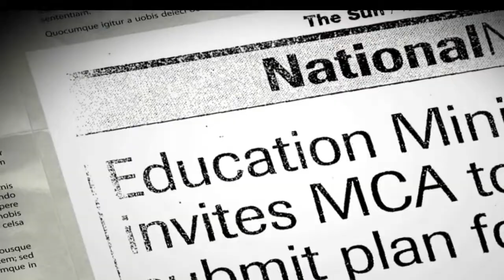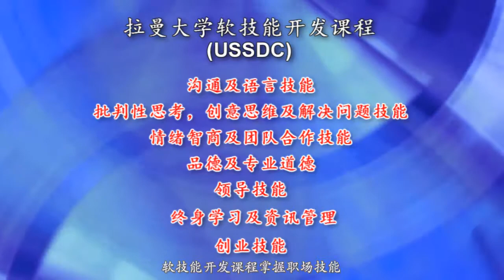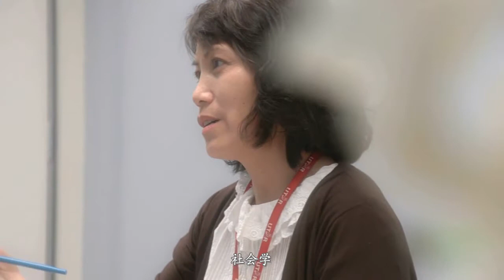Trajectory of Excellence (Mandarin Version)